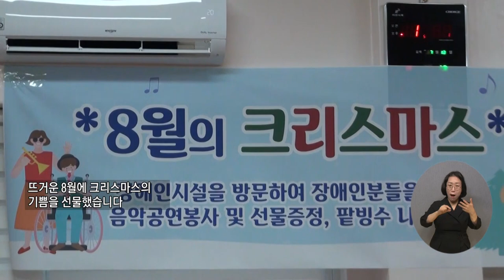복지TV뉴스24 _ 곰두리네 식구들과 함께하는 ‘8월의 크리스마스’ / 2023.09.06